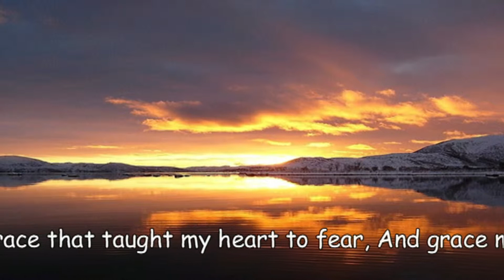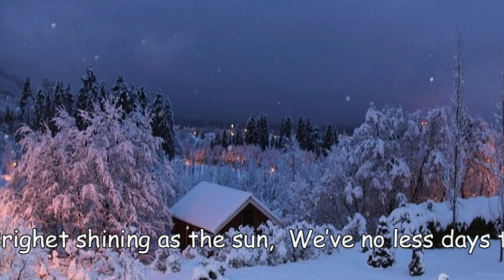Amazing grace - med sangtekst (Leif Liodden)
Melodien amazing grace - med tekst og naturbilder